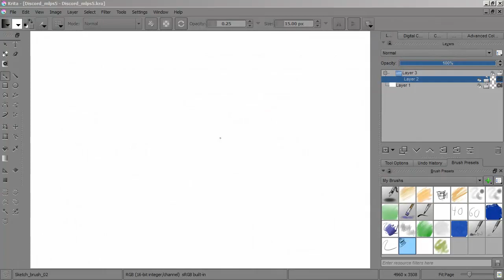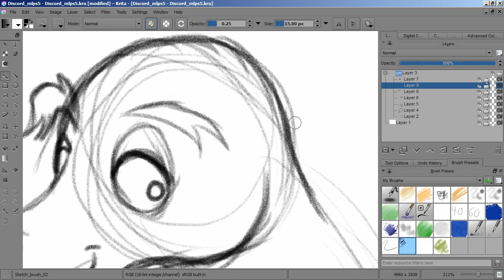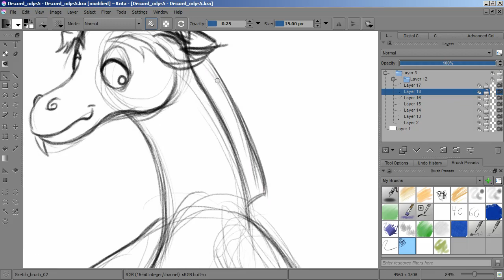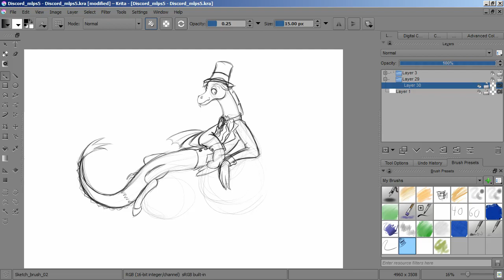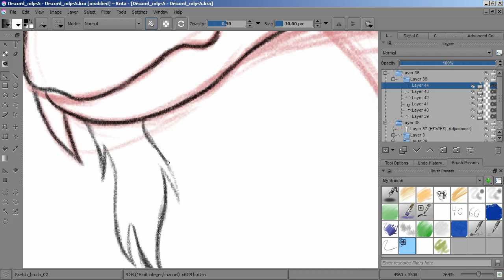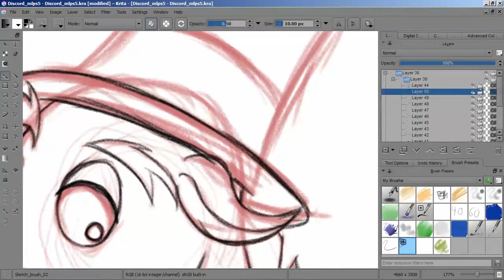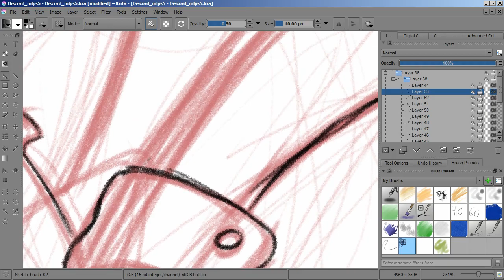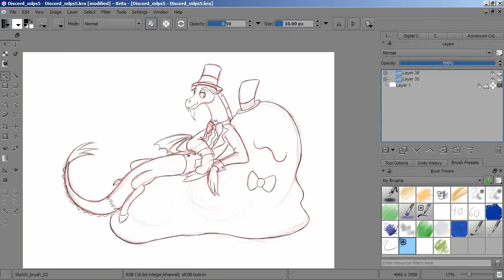Lux Brush And Ember's: Thoughts On MLP:FiM S05 E07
All right an new episode of us sharing our thoughts, this time on episode seven of My little Pony: Friendship is Magic - Make New Friends But Keep Discord.

The drawing is of Discord and the smooze.